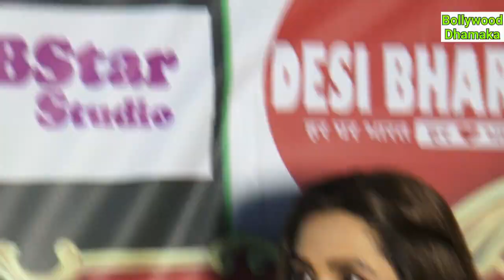Full Event - Kajalraghavani (काजल राघवानी) ChintuPandey Full interview - Green Cinema Award 2022